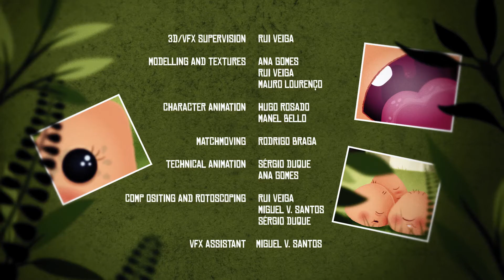Mysteries Of The Wild - short film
Madeira Fantastic FIlmfest 2021 - Best Animation Short Film
Nature Namur 2019 - Mention Spéciale du Jury "Film inclassable"
Sélection - Rencontres Cinéma Nature RCN 2020
Finisterra Arrábida film art & tourism festival 2019 - Best portuguese film, best animation film
3in1 Film Fest 2019 - 2ª Melhor curta de ficção
Santiago Independent Film Awards 2019 - Monthly Selection
S.O.F.A. (Shout Out For Animals) Film Fest 2019 - Official Selection
Caminhos do Cinema Português 2019 - Secção Ensaios
Fantasporto Official Selection 2019

In a lost island in the middle of the Atlantic ocean, a scientific discovery brings into question everything we know about the evolution of species.
Mysteries of the Wild and its presenter guide us, in this short documentary on animal life, through
the habits of a Monoculis Ori couple, which may be the most curious animal species ever.

Numa ilha perdida no meio do oceano Atlântico é revelada uma descoberta científica que questiona tudo o que sabemos sobre a evolução das espécies.
Mysteries of the Wild e o seu apresentador acompanham neste breve documentário de vida animal, os hábitos de um casal de Monoculis Ori, naquela que será talvez a mais curiosa espécie de vida animal.

MYSTERIES OF THE WILD ISLAND of the MONOCULIS
produced by DROID ID GALACTIFICTION
written and directed by RUI VEIGA
producers PAULO PRAZERES MIGUEL MANSO
SG and VFX by POST UNITED
character design ANA GOMES
cinematography JOSÉ RATO MIGUEL MANSO
presented and narrated by KEITH ESHER DAVIS
credits animation CÁRINA REIS
2D / VFX supervision RUI VEIGA
modelling and textures ANA GOMES, RUI VEIGA MAURO LOURENÇO
character animation HUGO ROSADO MANEL BELLO
matchmoving RODRIGO BRAGA
technical animation SÉRGIO DUQUE ANA GOMES
compositing and rotoscoping RUI VEIGA MIGUEL V. SANTOS SÉRGIO DUQUE
VFX assistant MIGUEL V. SANTOS
edited by ANTÓNIO FORTE RUI VEIGA MIGUEL V. SANTOS
colour grading HUGO FOLGADO
post production coordination ANTÓNIO FORTE PATRÍCIA GUERREIRO
script technical advisor MIGUEL FERREIRA
location sound PEDRO PESTANA
wardrobe SANDRA FERREIRA
aerial footage FEDERIC FOURNIER / AEROGRAFICA
storyboard ANA GOMES
script translation ADRIANA ALMEIDA
sound and foley TIAGO INUIT
characters voice over PAULO PRAZERES SÉRGIO DUQUE
beat box SÉRGIO DUQUE

locations SINTRA AND ILHA DO CORVO

CURTA METRAGEM ASSISTIDA PELO PROGRAMA DE APOIO À FINALIZAÇÃO DE OBRAS CINEMATOGRÁFICAS - ICA

PORTUGAL 2019